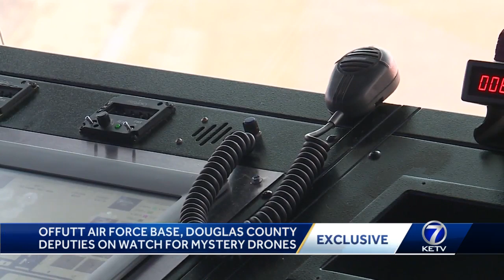Offutt Air Force Base, Douglas County Deputies on watch for mystery drones